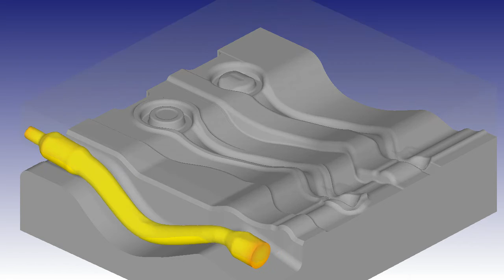Cross Wedge Rolling to Hammer Forging Simulation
A DEFORM-3D simulation modeled preforming, via cross wedge rolling, followed by closed die hot forging of an automotive component on a drop hammer.

Product: DEFORM-3D.

Courtesy: LC Manufacturing

Summary:

This DEFORM 3D simulation modeled the forging of an automotive suspension component.  A preform was first created using cylindrical-die cross wedge rolling.  The steel preform was then hot forged on a gravity drop hammer using multiple blows across multiple die cavities.  Heat transfer was modeled before, during and after each operation.  Contours of temperature are displayed on the part.

Case Study:

Forgers have increasingly turned to rolled preforms as starting stock in their forging processes.  Preforms are an alternative to simple, cut billets.  They allow manufacturers to optimize material use by improving yield, thereby reducing overall raw material costs.

Preforms are typically roll formed on a hammer.  Multiple blows and rotations are used to gather material to a desired shape.  The drawback to this technique is that every part comes out slightly different.

Newer methods have evolved for producing preforms, including reducer rolling and cross rolling.   These methods will precisely distribute volume along the length of the part.  Reducer rolling involves a billet that is pulled, lengthwise down its axis, through rolls.  Cross or transverse rolling, involves a billet that is rolled around its axis by multiple tools.  These tools can be shaped as straight dies or cylindrical rolls.

LC Manufacturing of Lake City, Michigan produces steel, closed die forgings for the automotive, aerospace and defense industries.  The company was chosen to supply a critical suspension component to a major automotive manufacturer.  The part was to be produced by a forging hammer.  Initial development used a straight, cut billet as the starting stock to the process.  The downside to this conservative forge approach was that it produced excessive waste in the form of flash and machining scrap.  The company looked to improve competitiveness by reducing billet weight.  Thus, they decided to create preforms for the forging process using cross rolling technology.

Implementing the cross rolling process and integrating it into the forging flow-path was an extensive effort.  LC Manufacturing utilized DEFORM simulations in the later stages of development to optimize their cross roll and forging designs.  Simulations considered part cooling after the furnace to ensure accurate material flow.

Cross rolling simulations modeled the deformation of a preheated billet between two cylindrical rolls.  Analysis of various design iterations allowed designers to verify rolled cross-sections and ensure proper gathering of material.  Causes of surface defects were also identified and redesigned.  DEFORM was even used to eliminate occurrences of internal Mannesmann defects, also called “center-burst” or “piping” defects.

Forging simulations modeled a three-impression die on a power-assisted hammer.  Multiple blows, using various applied energy levels, were simulated for most of the cavities.  The output of the preform operation was used as input to the hammer sequence in a verification simulation.  Drop positioning was used to position the part in each cavity, while taking into account the likely forging operator placement.  Designers evaluated results to help them eliminate defects such as laps and nonfill.  Die designs were adjusted to improve initial spotting, reduce part kick and tailor a bend in the forging.  Finally, die stress analyses were performed to help identify ways to optimize die life.

LC Manufacturing found excellent correlation between DEFORM simulation results and actual parts.  For example, nonfill was correctly predicted in a particular blocker design.  The analysis indicated that this was caused by a substantial part “kick” that occurred during the operation.  As the blocker dies hit the part, one end of the forging would move drastically and create uneven fill around a boss.  Experiences described by hammer operators confirmed the difficulty of keeping the part in proper position during the blocker operation.

DEFORM simulations provided LC Manufacturing with a means to optimize part shape and avoid defects in both cross rolling and forging.  For the first time ever, they were able to predict cross roll output and redesign these complex tools before physical trials.  Simulation enhanced their ability to create complex preforms that could be utilized in down-stream forging sequences.

Continuous process improvement, with the aid of process simulation, resulted in a very successful product.  Material use was reduced by over 30% in going from a straight cut bar to an optimized preform.  LC Manufacturing has won substantial new business from their customer as a result of this success.